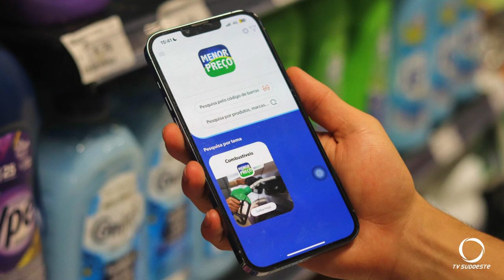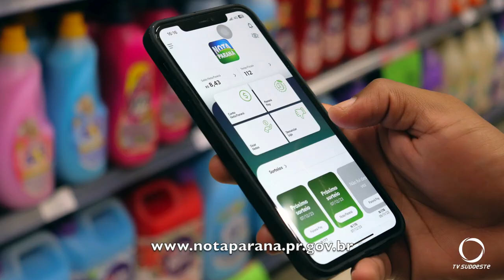Entidades do Paraná recebem doação automática do Nota Paraná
Atualidade: Mais de 50% das entidades recebem doação automática no Programa Nota Paraná.